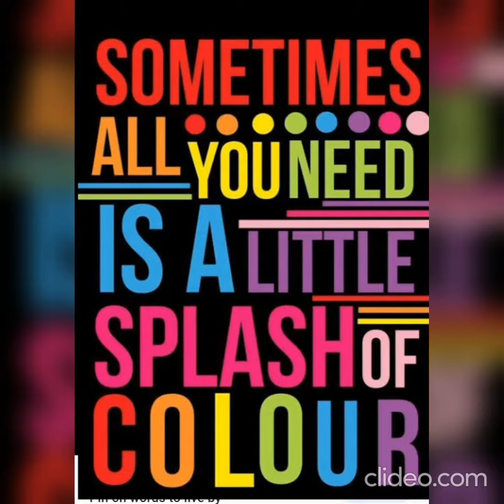Glimpses of Summer Camp Day 8 Class I-II